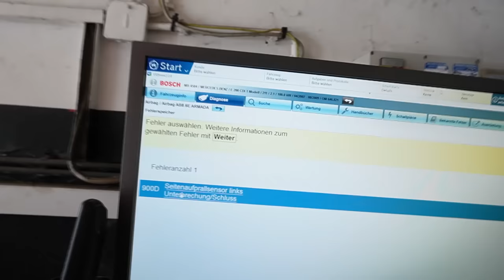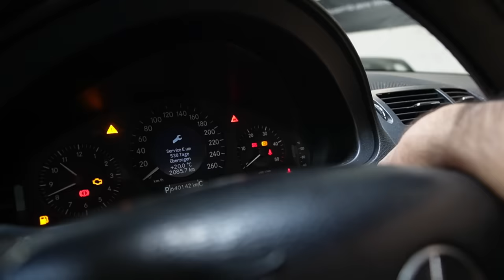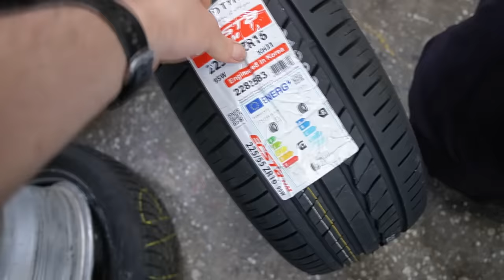TÜV jagt mich so vom Hof! Sehr viel zutun noch bei unserem Rallye Taxi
Hauptsponsoren

Tecpo
Motul
Febi